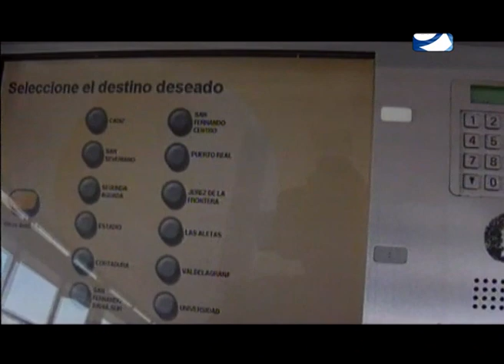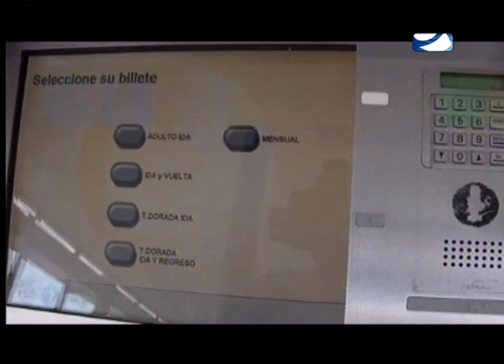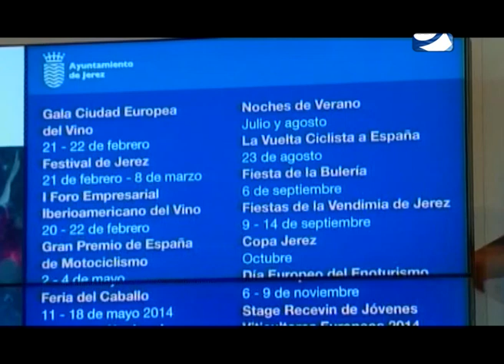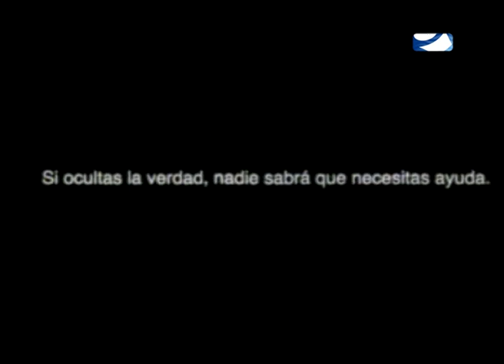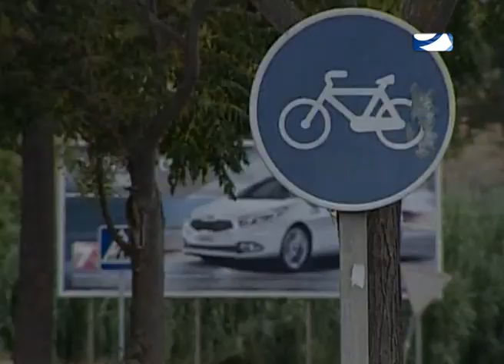LAS NOTICIAS VIERNES 24 DE ENERO DE 2014 PRIMERA PARTE